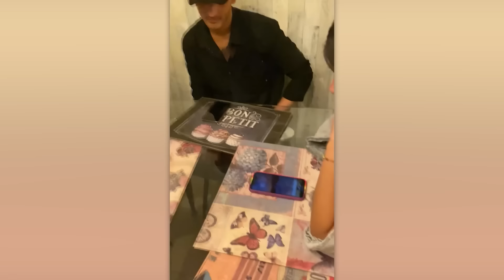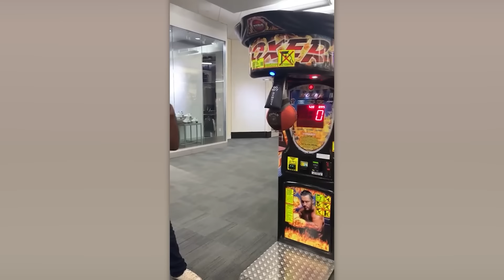TENTE NÃO RIR COM ESSES MOMENTOS QUE FARÃO SEU DIA FELIZ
Desafie a si mesmo e tente não rir enquanto assiste à nossa nova compilação!